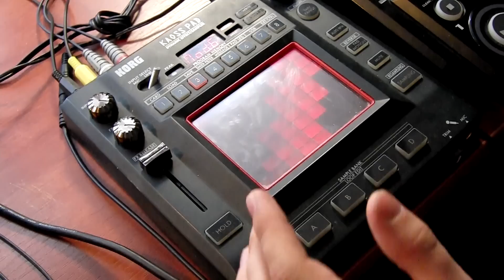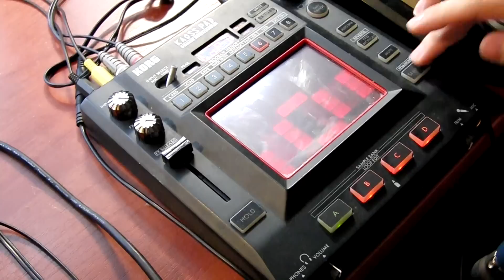Выбор лупера KAOSS PAD 3 vs BOSS RC-505